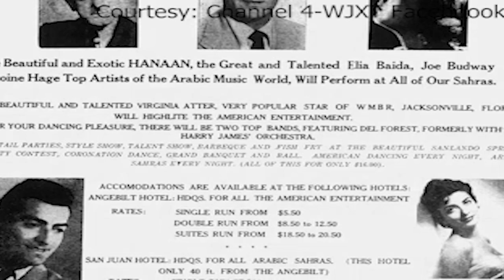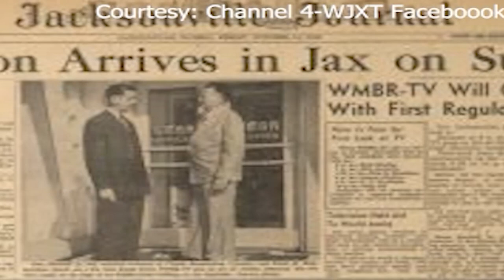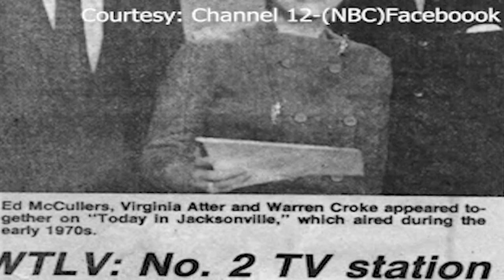Oral History Virginia Atter Keys - Legacy Series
The Oral History Project continues with Virginia Atter Keys.  Broadcast Pioneers of Jacksonville, Florida. Program produced by The Jacksonville Historical Society in conjunction with The University of North Florida.

This video has been re-edited through the JBA internship program, using interns from the UNF School of Communication. Through these efforts we hope the videos will be more visually presentable for storytelling purposes, and are visually as accurate as possible. We thank our partners for sharing their history, videos, and photographs for this project.